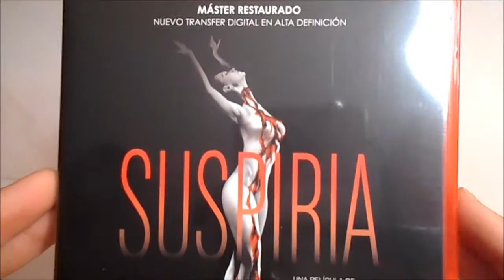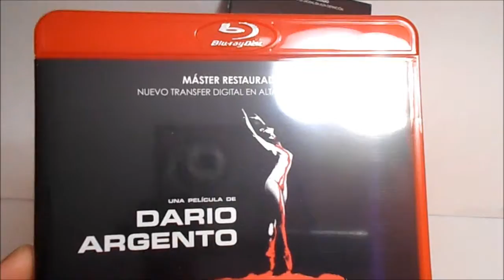Unboxing: Suspiria Blu ray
Suspiria -1977- Sinopsis
Una joven ingresa en una exclusiva academia de baile, la misma noche que asesinan a una de las alumnas. La subdirectora del establecimiento es la amable Mme. Blank que brinda a la nueva alumna todas las comodidades y facilidades, para que pueda estudiar y aprender. Pero a poco, un aire malsano va inundando el lugar y su estancia se va convirtiendo en una verdadera pesadilla.(mubis.es)Facebook Youtube Twitter